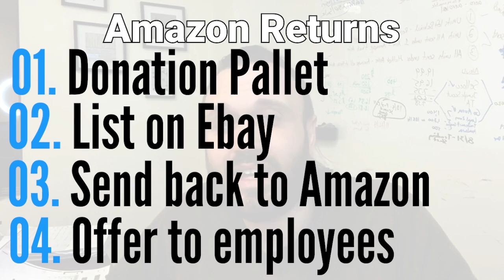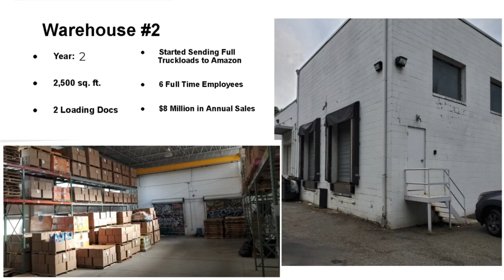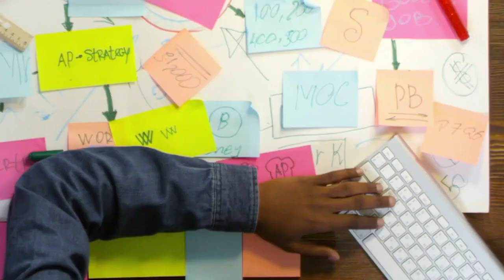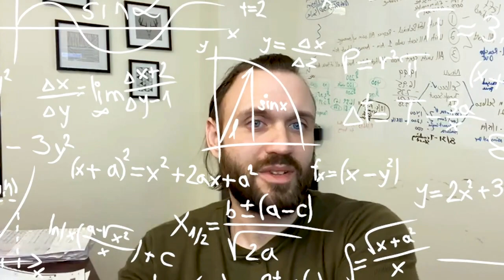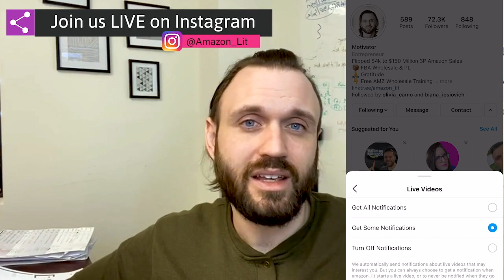8-Figure Amazon Sellers Business Secrets: Strategies You Won’t Hear Anywhere Else - Amazon FBA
In this video, we share insider tips from 8-figure Amazon sellers to help you scale your Amazon FBA business. 📈To access email templates and phone scripts to open more profitable supplier accounts

Whether you’re a beginner or already running a successful account, these proven strategies will help you grow your business, manage inventory, and increase your sales.

We answer the most commonly asked questions about selling on Amazon, including setting up a professional seller account, optimizing product listings, and scaling your FBA business to 8-figure success. Learn directly from experts with over $200 million in sales, and start growing your business today!

If you’re serious about achieving Amazon FBA success, this video has actionable tips to help you thrive.

This video is about 8-Figure Amazon Sellers Business Secrets: Strategies You Won’t Hear Anywhere Else - Amazon FBA. But It also covers the following topics:

Amazon Wholesale FBA
How To Scale Amazon FBA
Proven Amazon FBA Strategies

8-Figure Amazon Sellers Business Secrets: Strategies You Won’t Hear Anywhere Else - Amazon FBA

👉How To Add Products And List On Amazon Catalog: Piggy Back ASIN Creation - Amazon Wholesale Business

👉How You Can Start An Amazon Wholesale Business? How To Sell On Amazon - Amazon FBA For Beginners

✅ About AmazonLit.